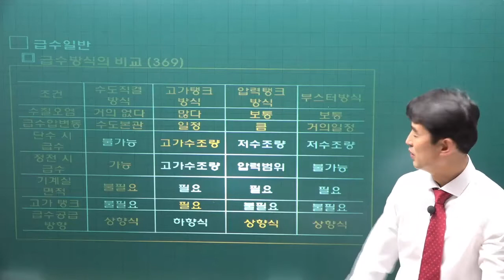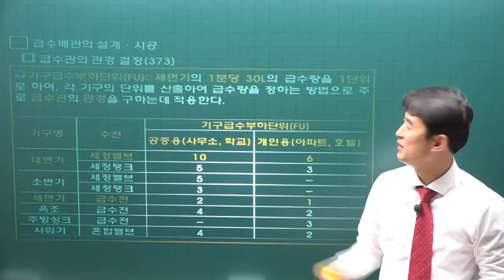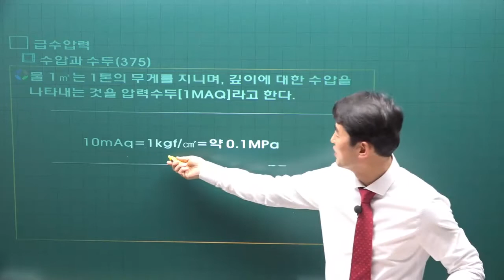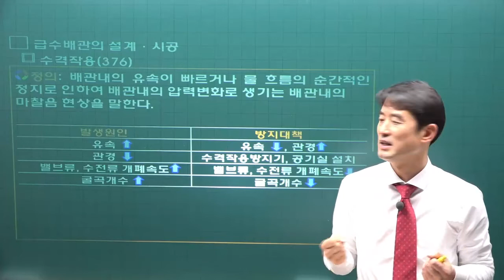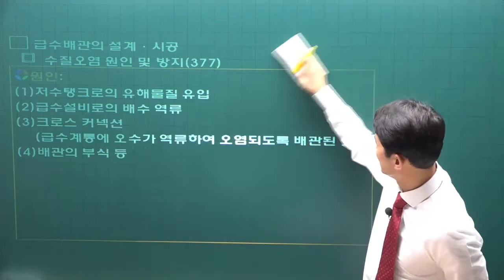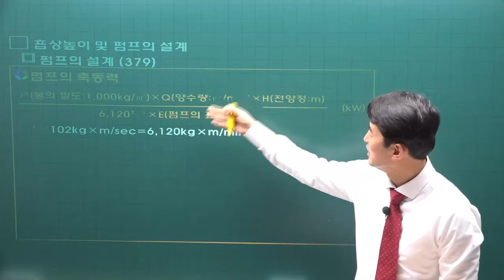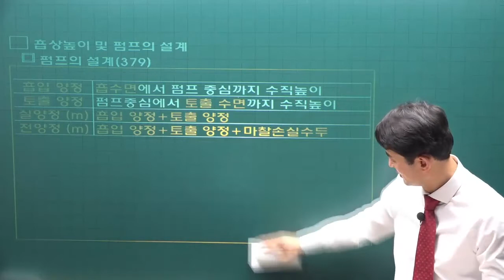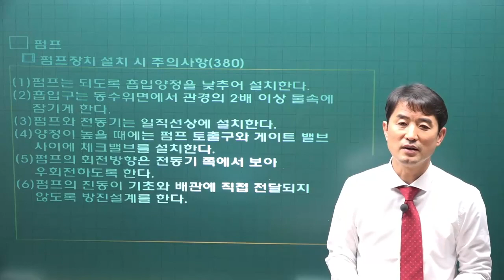[주전무] 2022년 주택관리사 관리실무 기본이론 40강